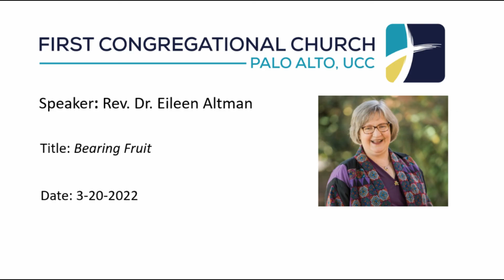Rev. Dr. Eileen Altman – Bearing Fruit – March 20, 2022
Pastor Eileen speaks on repentance. When we've fallen short of loving God and our neighbor, God loves us anyway and calls us to repent, change and bear fruit. Repentance is urgent and God calls us to nourish our souls and grow.